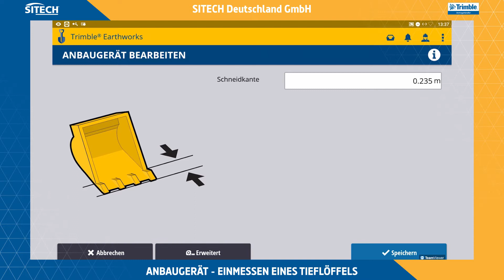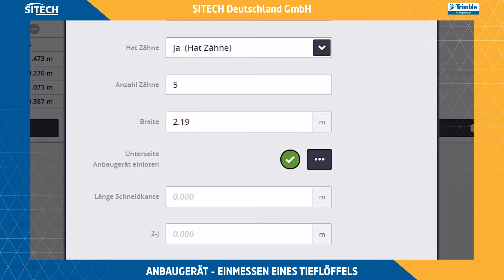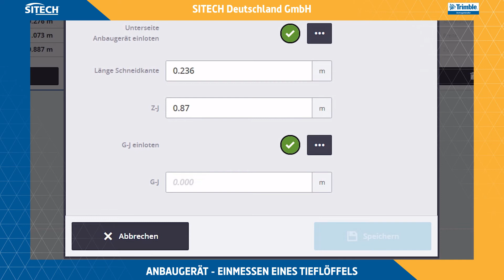TRIMBLE Earthworks - Einmessen eines Tieflöffels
- benötigtes Werkzeug: Maßband, Gliedermaßstab, Wasserwaage
- Messen der benötigten Maße
- Eingabe ins TRIMBLE Earthworks TD520

Komponenten: TRIMBLE TD520 mit Software TEW V 1.11